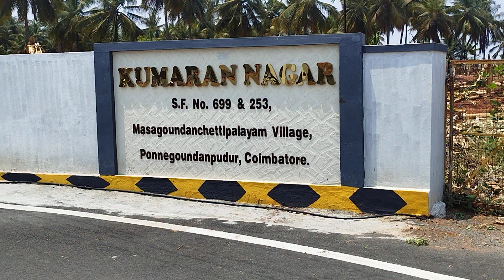KUMARAN NAGAR Ponnegoundenputhur - cent rs 5.95 Lakhs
*Tirupati Builders and Developers.,*
Coimbatore.
DTCP Site for SALE..

 1.  KUMARAN NAGAR
Ponnegoundenputhur - cent rs 5.95 Lakhs

 2. *Sai avenue -  kovilpalayam
 ₹ 5.10 L / Cent.,*

3.  *_Aranya enclave - kovilpalayam
     ₹ 6.85 / Cent.,_*

4. * Thirukumaran Nagar- Kariyampalayam
 Per cent rs 4.39 Lakhs

5. Annur *sai balaji nagar -  ₹ 1.90 L / Cent.,*

6. Annur _*TATA NAGAR -  4.10 L / Cent.,*_

7.Annur *KA.KA Palayam - ₹ 4.25 L / Cent.,*

8. ANNUR *_Sakthy nagar -  ₹ 6 L / Cent.,_*